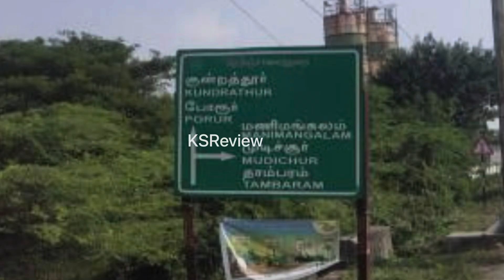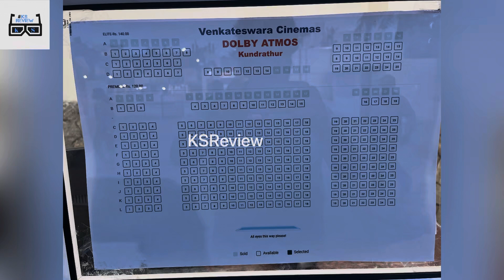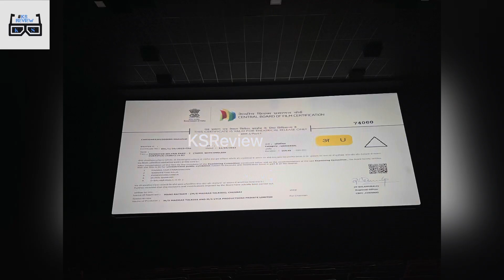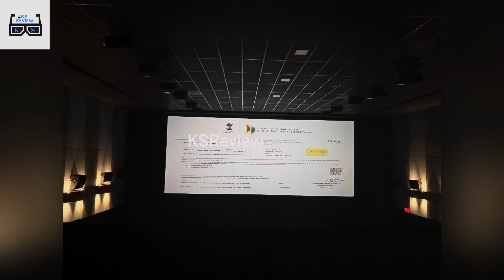Venkateswara Cinemas Kundrathur - Review By KSReview